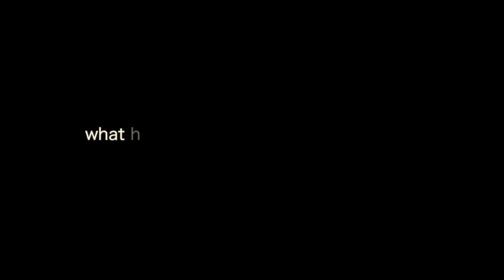Joan Melendez, creative artist, artist interview video, the beauty project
a collection of videos aimed at understanding the vital necessity of creativity in our everyday lives. Founding member of Santa Barbara Summer Solstice Parade, Joan Melendez is interviewed by the beauty project about living a creative life. Watch more artist interview videos, featured guests artwork and hear music samples at our youtube channel The Beauty Project offers creative, inspirational videos about fine arts, theater arts, visual arts, performing arts, photography, music, dance, folk art, creative arts. Join the community to be inspired and discover new artist videos each month. Created by Eric Lehman, Maureen Lehman, Gioia Marchese, Justin Prince. Music by Ken Urbina